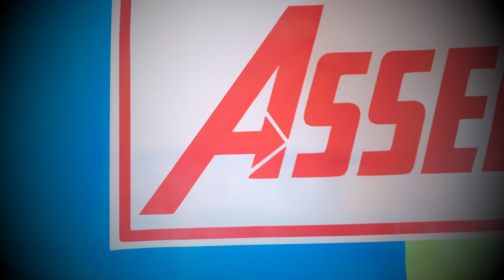She Hulk: Episode 1 Review | AssembleTime #204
Welcome To Phase 2 of Our Podcast AssembleTime!

Drop a comment and let us know your thoughts on  “She Hulk!” Series.

Follow our Instagram so you can be more untuned with our Daily Post & Interractions.

We’re giving away a Copy of the “Infinity Guantlet” Comic Book with the Holographic Cover.

All you have to do to Win is:
- Follow @AssembleTime or @Thinking.Digital
- Drop a Comment on a Episode of Ours with the Hashtag

Thank you all for supporting our channel,
Don’t forget to Smash That Like Button Like Hulk!
And Until Next Time… ASSEMBLETIME!!!